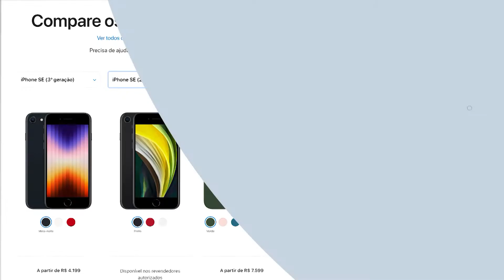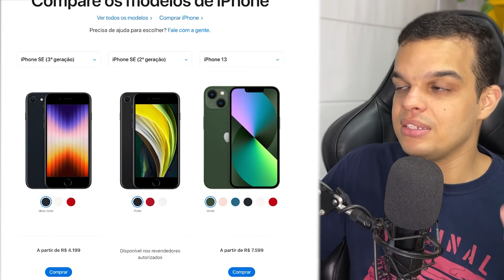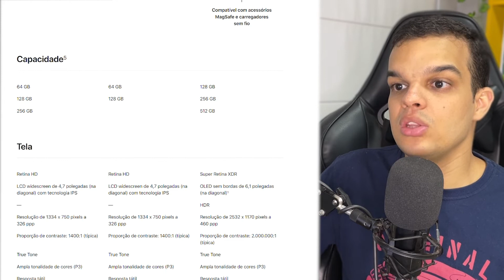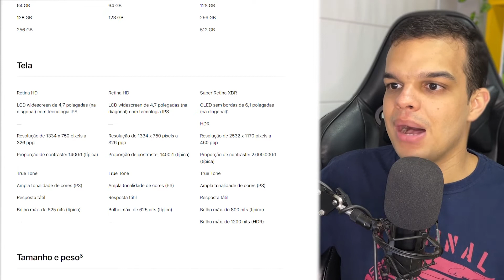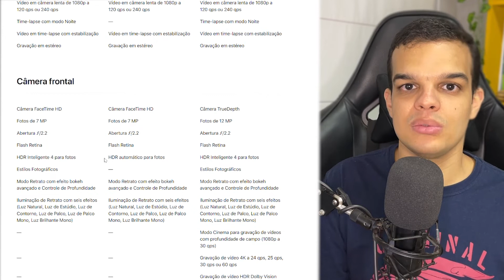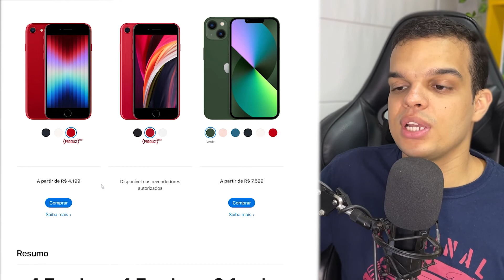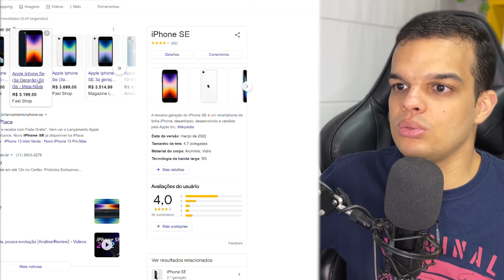iPhone SE (2022) ou iPhone SE (2020)? 🤔 Qual vale a pena? Comparativo e análise | Papo Tech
E aí pessoal, beleza? No vídeo de hoje eu trago uma análise comparativa entre o iPhone SE de 2ª geração (2020) e o iPhone SE de 3ª geração (2022): qual deles vale a pena comprar? Mudou muita coisa entre eles?

No vídeo eu analiso ponto por ponto de cada um e comento a minha opinião sobre cada recurso, para te fazer tomar a melhor decisão na hora de comprar o seu próximo iPhone.

⏱️ MENU DO VÍDEO:

00:00 - Introdução
03:00 - Tela e 5G
04:17 - Processador
05:22 - Bateria
06:27 - Armazenamento
07:39 - Câmeras frontal e traseira
09:31 - Outros detalhes
09:53 - Atualização de sistema
10:47 - Preço
12:12 - Conclusão

🟢 VÍDEOS NOVOS TODA TERÇA, QUARTA E QUINTA às 18h30 🟢